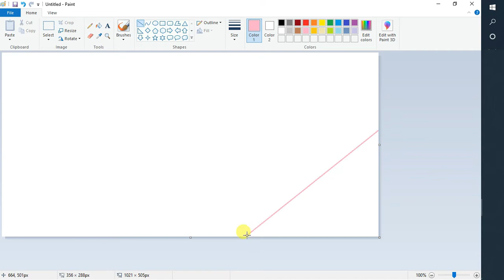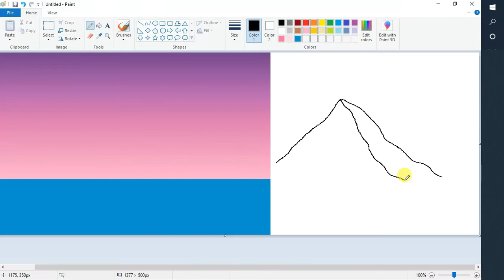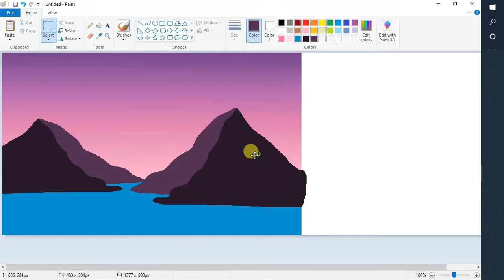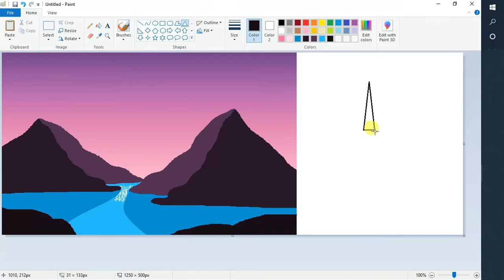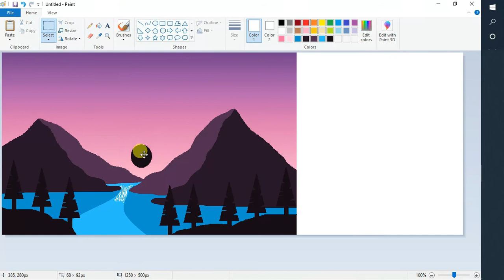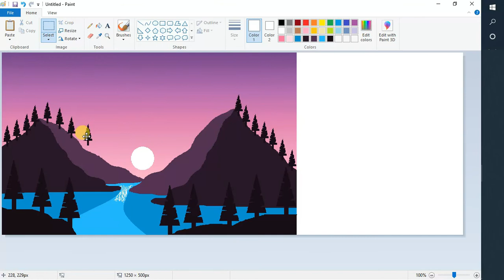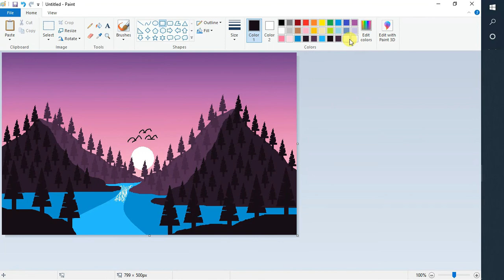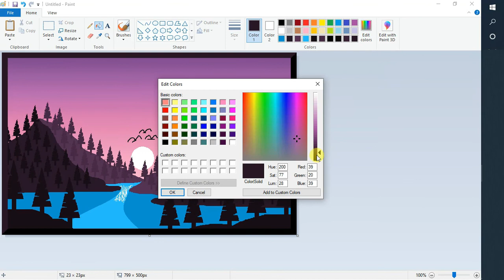Simple Drawing in MS Paint Tutorial Part - 5 | F5 Classes